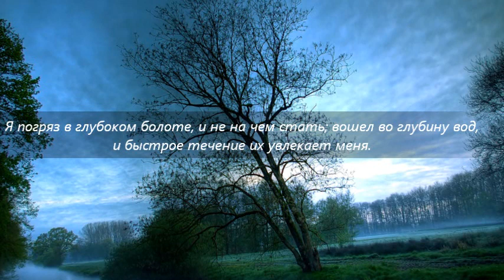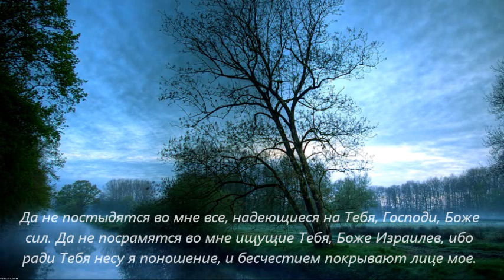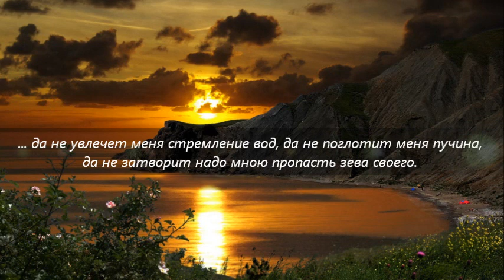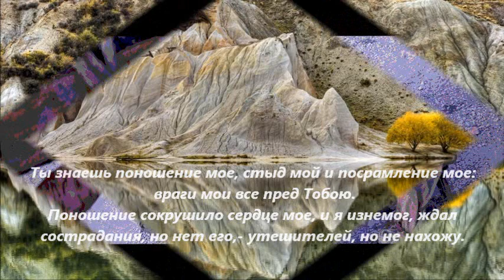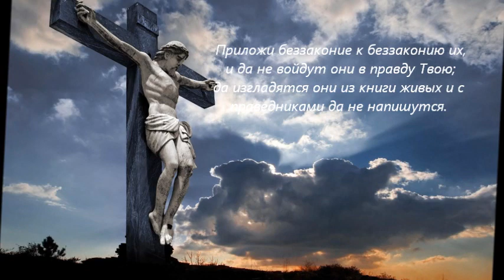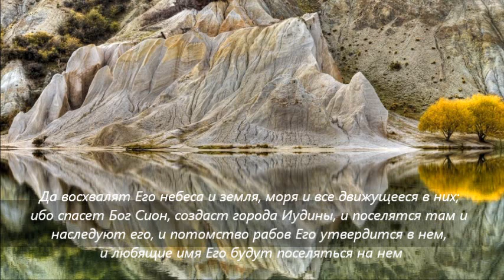Псалом 68_Спаси меня, Боже, ибо воды дошли до души моей.